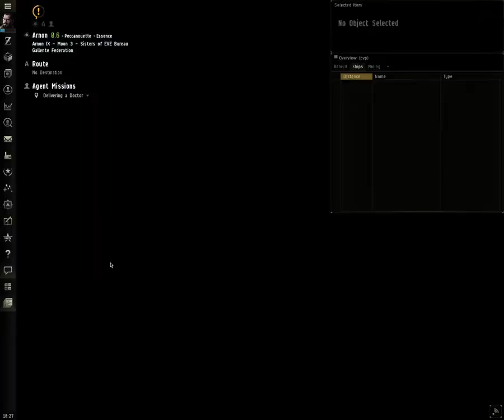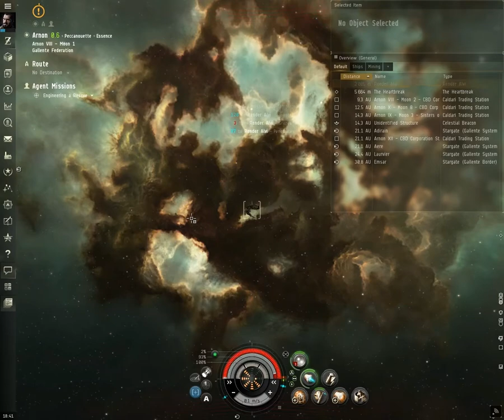Let's play EVE Online - Ep 8: "More EPIC Arc!"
I've continued the Epic Arc missions, check out how epic it is!
Not really actually, but prepare for the next episode, where we're going to kick butts like crazy! That's going to be pure epicness!

Cheers!